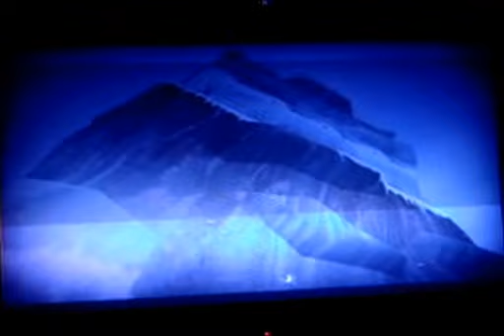lets play Sly 2 Band of Thieves part 8 (Cheating at the games & Turtle vs Bison)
We set out for the lumber games & do our best to cheat & win, but we keep getting ties, so the gang decides to take the judges place, so Bison could lose, but he sees through their disguises & are locked in a room, but they soon find a hole Bentley can fit through & he gets out. Unfortunately at the bottom of the hole Bentley is face to face with Bison & now he must fight him not with brawn, but with brains. Will Bentley be able to win this battle? Find out right now.